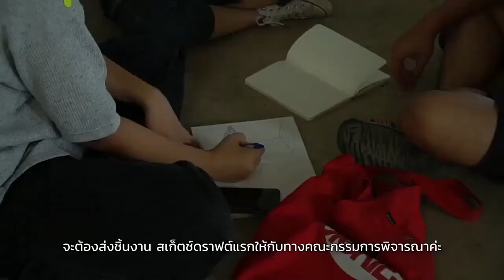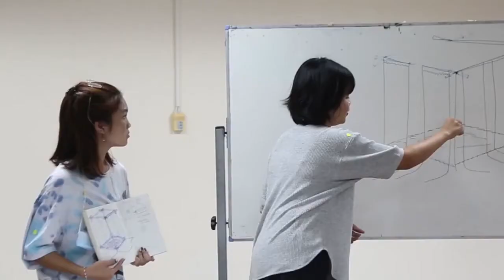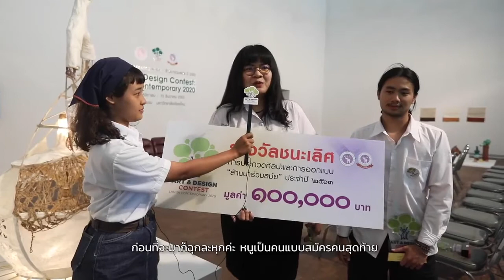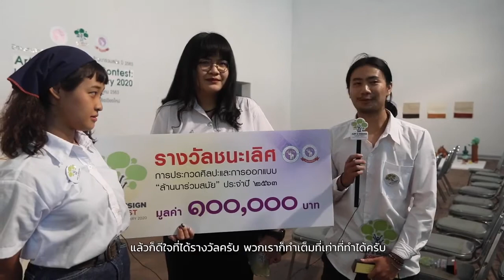Art and Design ep1-8_2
ย่อ Art and Design ep1-8_2